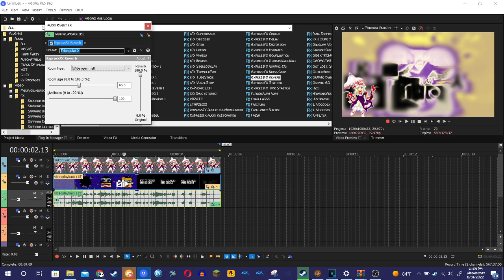How to make Yukari Yakumo Major